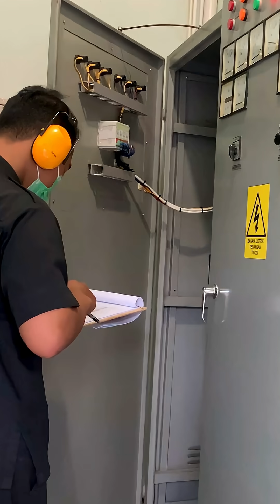Did India’s Tejas Jet Crash Reveal Something Bigger?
India’s indigenous fighter jet Tejas crashed at the Dubai Air Show on 21 November 2025, right in front of global arms buyers and defence leaders. But the real story isn’t the crash itself — it’s the deeper crisis inside India’s scientific institutions.

This short breaks down why the Tejas accident is more than a mechanical failure. From declining scientific culture to rising pseudoscience in top institutes, the video highlights how decisions made far away from the runway can lead to catastrophic outcomes in the sky.

Featuring documented examples like:
• Rajiv Malhotra’s honorary appointment at JNU
• Prof. Lakshmikant Behera’s unscientific claims at IIT Mandi
• G. Nageshwar Rao’s remarks at the 2019 Indian Science Congress about “stem cells” in the Mahabharata

The Tejas crash becomes a symbol of how sidelining science has real-world consequences.